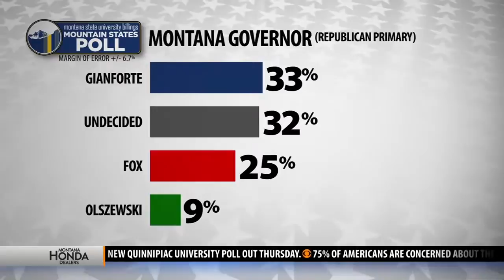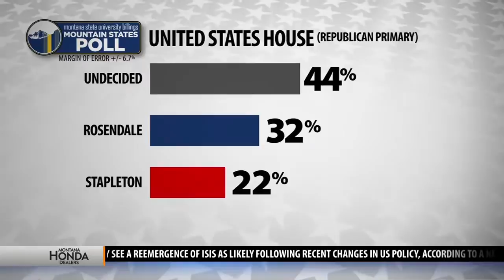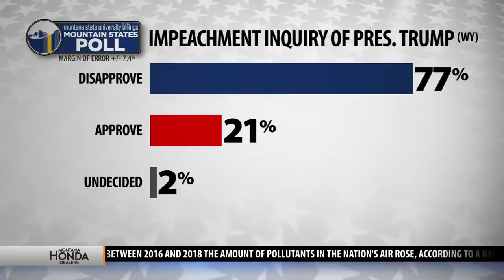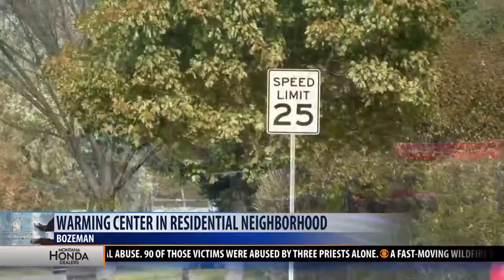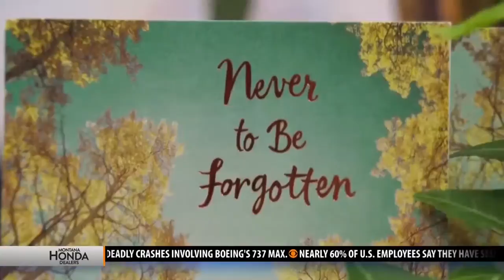Top stories from today's Montana This Morning, 10-24-19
Top stories from today's Montana This Morning, Oct. 24, 2019.